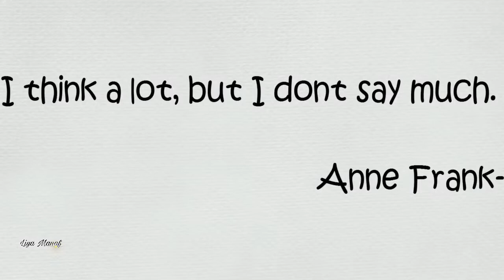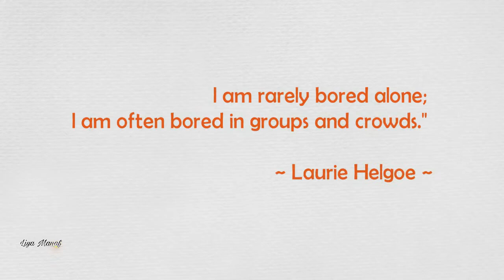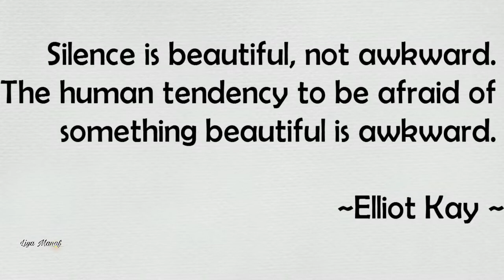Little Note - Introvert Quotes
Jangan sebut saya pemalu